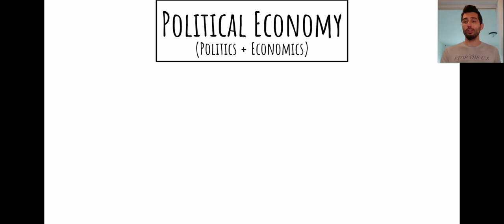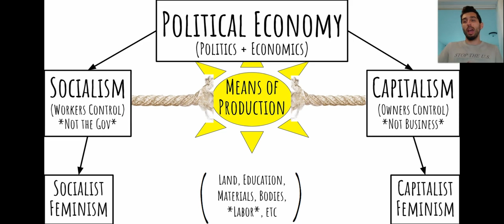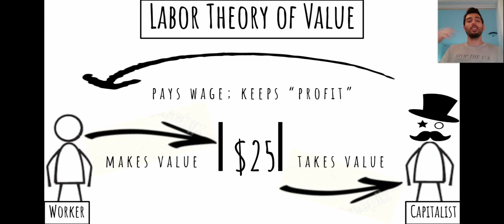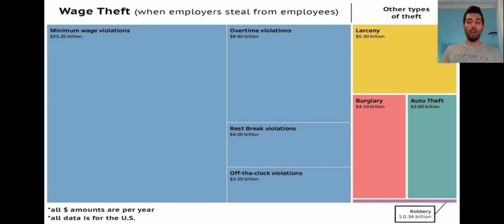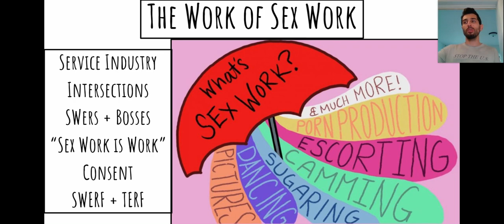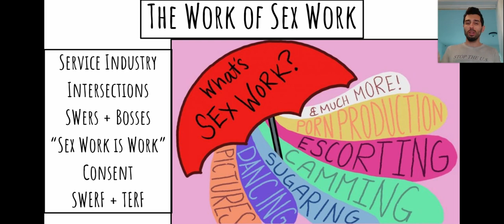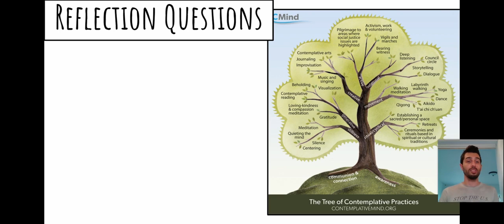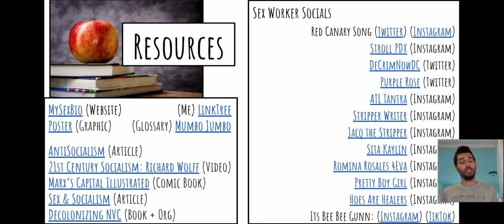The Work of Sex Work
This month, F*cking C*pitalism and My Sex Bio look at sex work and the Labor Theory of Value. We examine the rhetoric around sex work and intersecting issues with it, as well as models of law and how they affect sex workers...

Notes:
0:00 Self Intro + Caveats
0:50 Political Economy Intro
5:18 Labor Theory of Value
9:29 Wage Theft
11:29 Red Umbrella of Sex Work
13:11 Intersecting Issues
19:45 Models of Law
21:41 Abolition
24:16 Harms of Criminalization
28:30 Reflection Questions
30:38 Resources Walkthrough

Reflection Questions:
a) How do I relate to / advocate for those who “work for me”?
b) How do I provide / receive sexual effort?